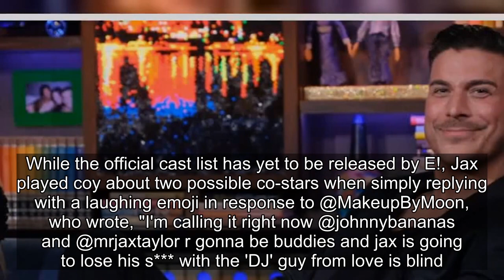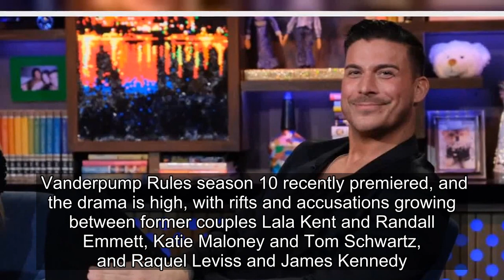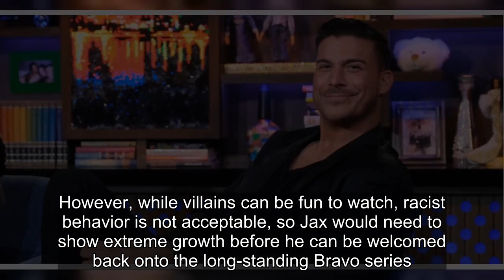Vanderpump Rules' Jax Taylor Confirms He's Filming House Of Villains